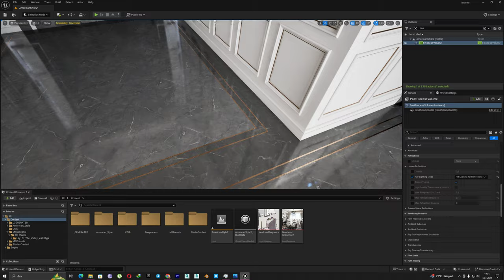Ue5 interior Marketplace Now !!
Marketplace